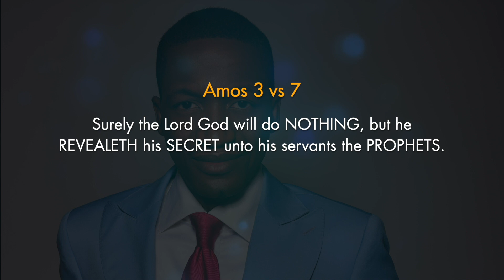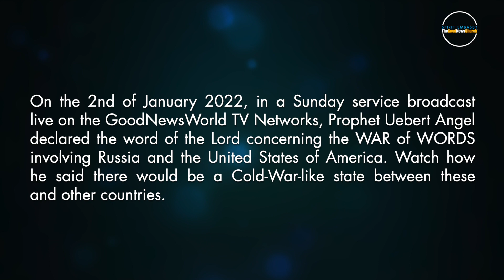Uebert Angel | US Russia War Of Words Prophecy Fulfilled